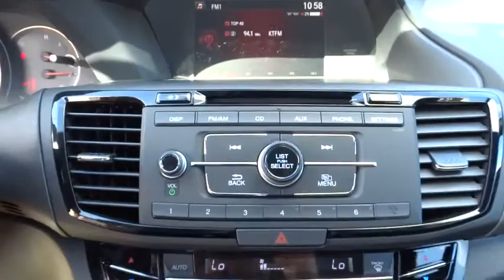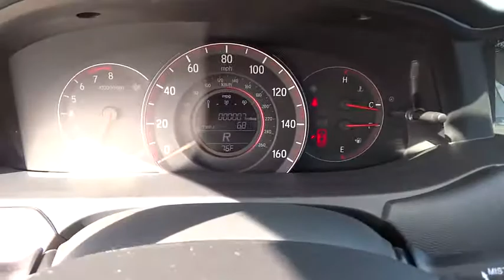2016 Honda Accord Sedan San Antonio, Austin, Houston, Boerne, Dallas, TX H160438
2016 Honda Accord Sedan
2016 Honda Accord Sedan Sport - Stock#: H160438 - VIN#: 1HGCR2F58GA039989

Gunn Honda
14610 IH-10 W